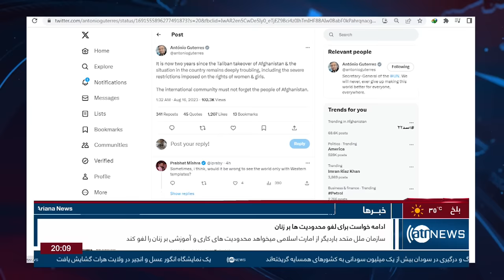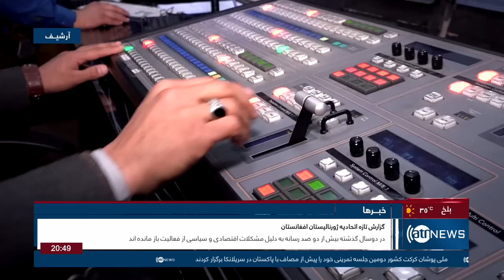Ariana News 8pm News: 16 August 2023 | آریانا نیوز: خبرهای دری ۲۵ اسد ۱۴۰۲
Ariana News 8pm News: 16 August 2023
آریانا نیوز: خبرهای دری ۲۵ اسد ۱۴۰۲